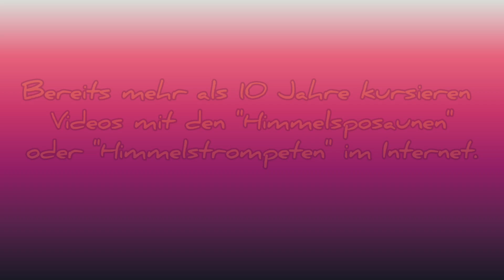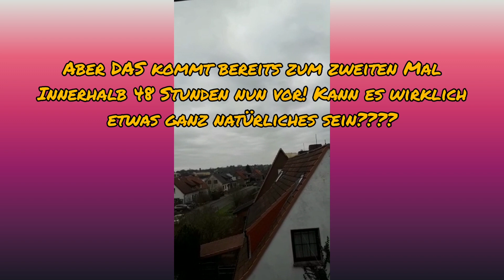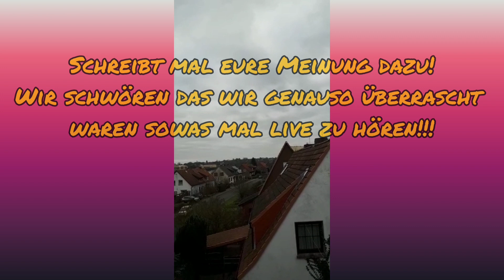Himmelstrompeten // Sky Trumpets // mysteriöse Sounds am Himmel 2021 // Germany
Hallo!

Wir melden uns mal zurück!
Und gleich im neuen Jahr kommen wir mit etwas ganz anderem um die Ecke!

Seit Jahren verfolgen wir viele mysteriöse Dinge, beschäftigen uns mit dem Weltall und schauen und die ein oder andere coole Doku an.

Doch nun ist es passiert. Die Augen grade mal geöffnet zum Start in die Spätschicht, Füße aus dem Bett, Fenster auf. Wuuuums!

Da sind Sie! komische und ziemlich laute Töne am Himmel! Was soll das sein? Bereits einen Tag zuvor erklang am Himmel solch ein Geräusch. Heute dann schnell die Handykamera raus und Play gedrückt. Das ist ziemlich laut!

Immer wieder hat man mal was von den Himmelsposaunen gehört und wie sämtliche Forscher dieses Ereignis auseinander genommen haben. Nun am Fenster zu stehen und das Live mitzubekommen ist mal was ganz anderes.

Heftig!

Wir sammeln mal ein paar Hintergrundinformationen und packe dies nachträglich hier in die Info-Box. Wir wollten das Video nur gleich heute für euch hochladen!

Eure Meinung mal bitte dazu! Ach, und frohes neues Jahr euch allen!

Euer Sylver-Line Team